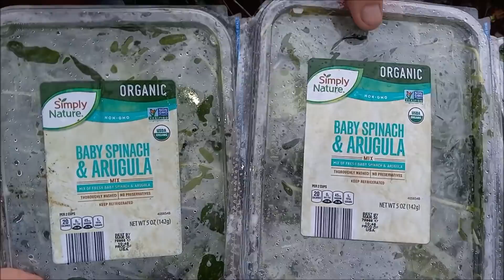FREAKIN FRUGAL DUMPSTER DIVING ~ JUST A LITTLE BIT OF NIGHT DIVING & A SUDDEN BURST OF CRAZY WEATHER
A DUMSTER RESCUE FIRST: ICE CREAM!